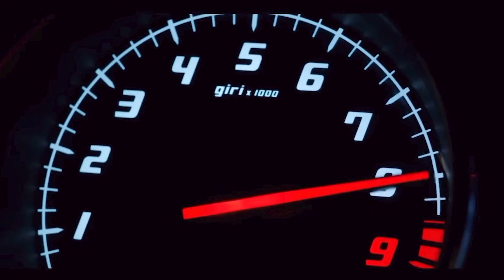Reacting to Mat Armstrong's INSANE CRASHED CAR Collection!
In this weeks episode Harry & Owen React to  @MatArmstrongbmx   Insane Modified Car Collection, where we take a look at modified hot hatches, a Liberty Walk Maserati, his insane 1000bhp Twin Turbo Lamborghini, Rocket Bunny Toyota GT86 Drift Car and his restored BMW E46 M3.

Follow us all social media platforms @suvprestige